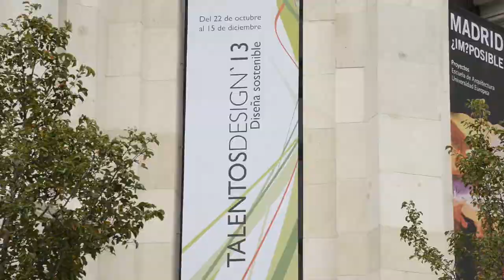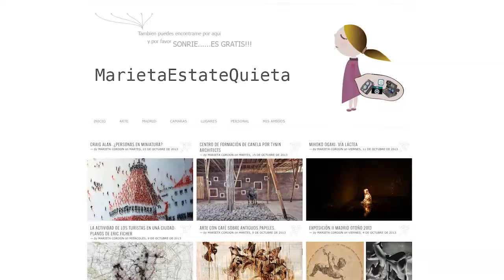Making of TalentosDesign´13. Fundación Banco Santander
Proceso de montaje de la exposición TalentosDesign´13 en el CentroCentro Cibeles (Madrid) desde el 22 de octubre hasta el 15 de diciembre.